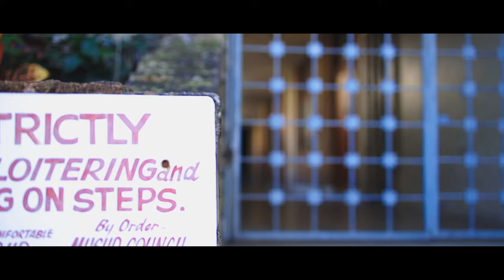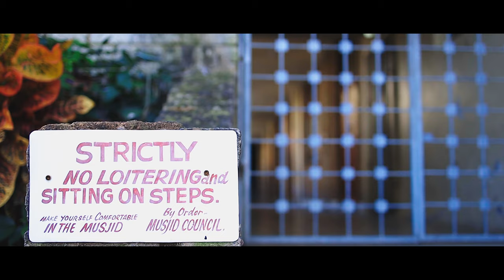21days lock down , toxic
21 day lock down how it affected the muslis